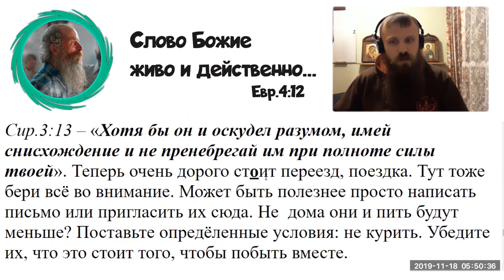150. Нужно ли мне навещать свою мать, если она неверующая?